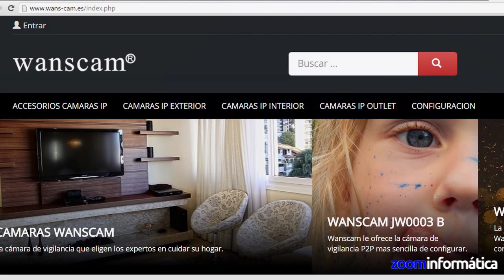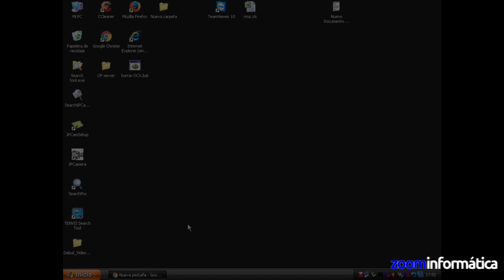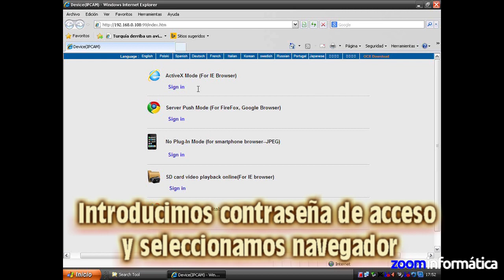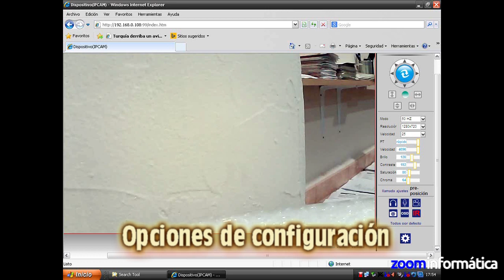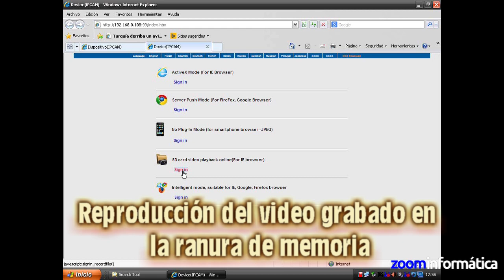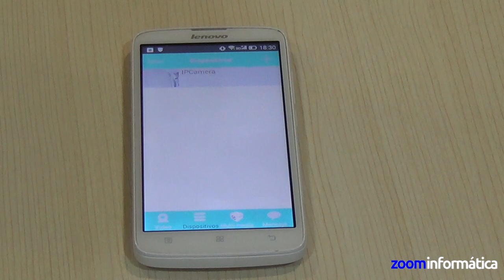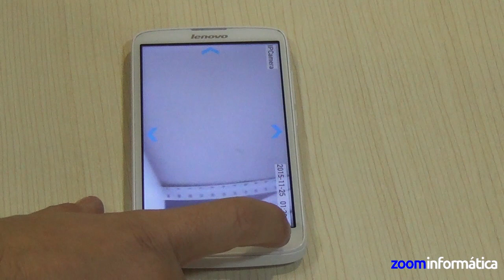Cámara IP Wanscam HW0040 negro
Review y contenido del producto
Visualización mediante Windows 7
Visión local y remota mediante eview7